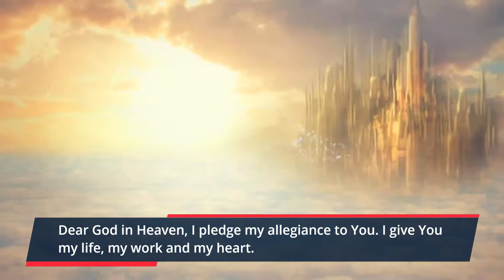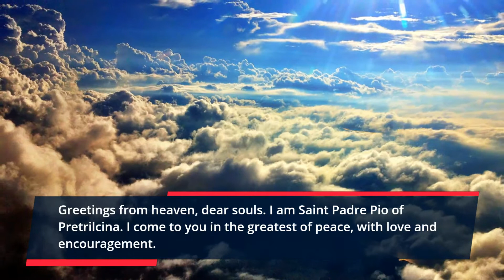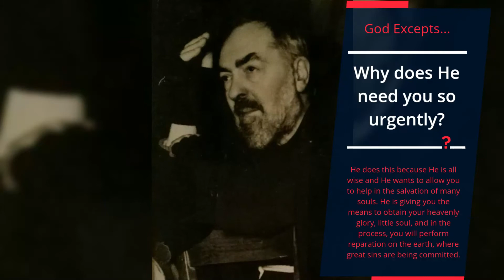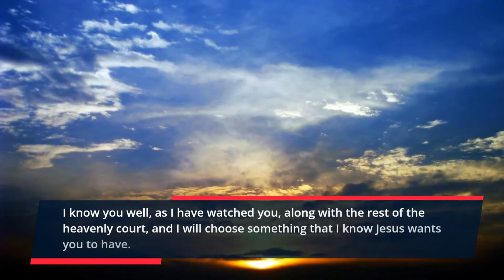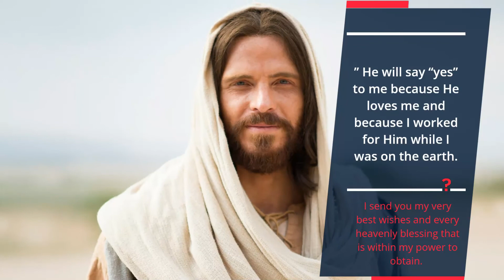DFOT – Volume 5 - Saint Padre Pio - June 2, 2004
Direction for Our Time, dfot , Message, Jesus, StPadrePio, locutions, catholic, JesusChrist,catholicprayer, DirectionforOurTime Anne Lay

Beginning in 2003, Anne Lay Apostle received many messages from Jesus, The Father and Creator, The Holy Spirit, Blessed Mary and many Saints.  These messages have been tabulated in a ten-volume set, simply called “The Volumes”.   This video features an excerpt from Volume Five from Saint Padre Pio.  I have enjoy everything in The Volumes and suggest anybody watching to read them on the Direction For Our Times Website as a PDF or purchase the booklets. Padre Pio is one of my favorite Saints and this one of my favorite passages.